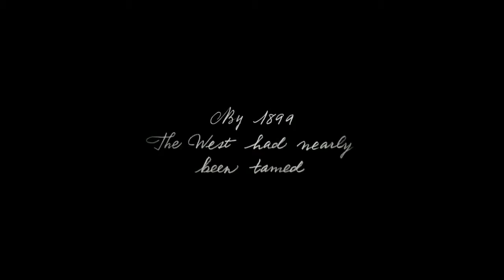Red Dead Redemption 2 (2018) - Trailer #3 | Trailer Bunny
🎮 Red Dead Redemption 2 is an upcoming Western-themed action-adventure video game developed and published by Rockstar Games. It is scheduled to be released for PlayStation 4 and Xbox One on October 26, 2018.  Developed by the creators of Grand Theft Auto V
 and Red Dead Redemption, Red Dead Redemption 2 is an epic tale of life in America's unforgiving heartland.

💙 Developers :                     Rockstar Games, Rockstar San Diego